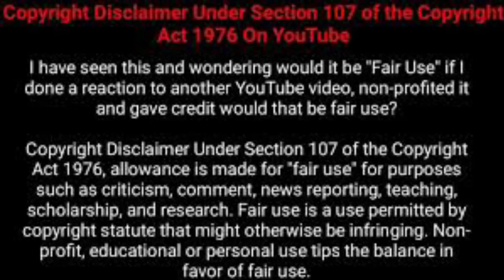Bryshere Gray Arrest For Abuse. 90 Day Fiance Claims. Interogation Room Video!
The Hood New Episode #31 : Bryshere Gray Arrest For Abuse. 90 Day Fiance Claims. Interogation Room Video: Empire Star!

Giving Back To You The Viewer. Once Monetized And Revenue Is Made From Your Views. I Promise To Give Away Things No One Has. We Talking On The Scale Of Homes, Cars Etc. Big Dog Shh. No Matter How Big Your Friend List Or Support Is. It Will All Help, Believe Me And It Cost Nothing. Put The Bag In My Hand And I'll Put It Back To Yours The Viewer By Just Watching And Like Etc. Has Your Favorite Youtuber Or Show Gave Away A Car Or Home? Most Likely Not. That's The Type Of Time Im On. But To Do That I Need Your Viewing Support. So Let's Get The Bag. Campaign Coming Soon!
Love Yall!

Follow Us @TheHoodOnLock @SinCeoOfficial